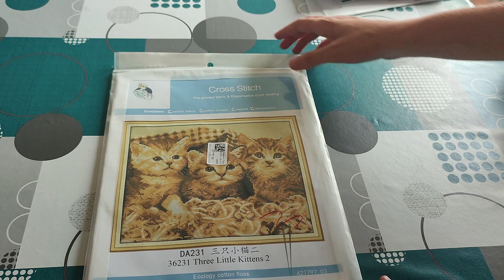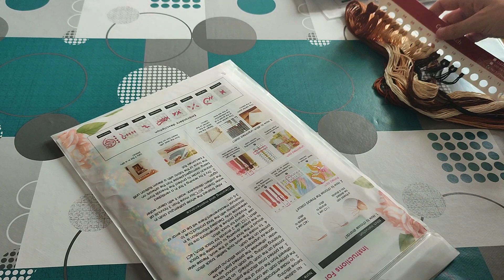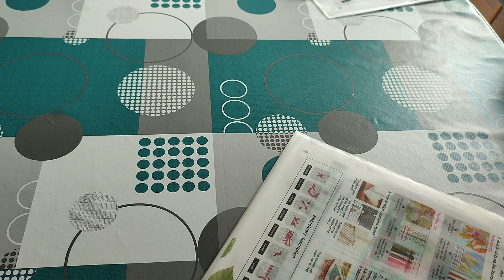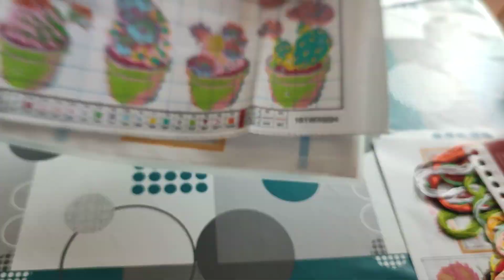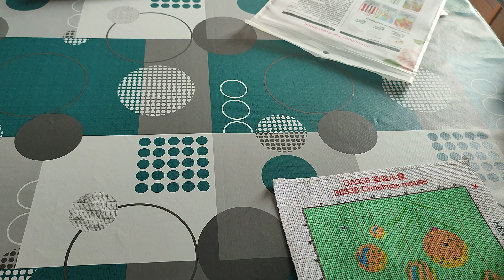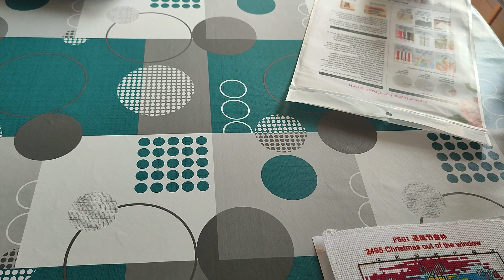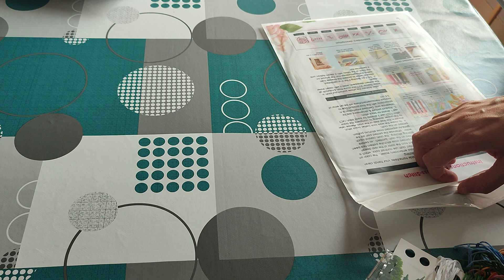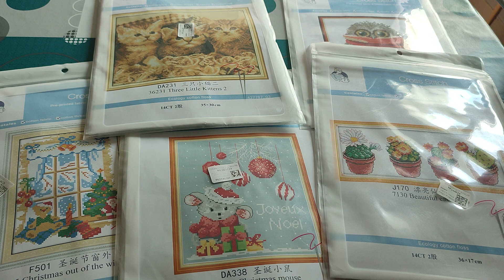je vous invite à regarder c'est magnifique toiles